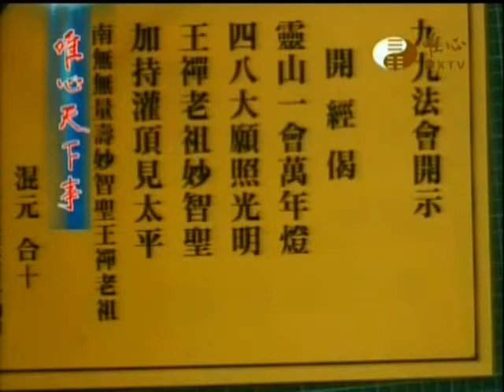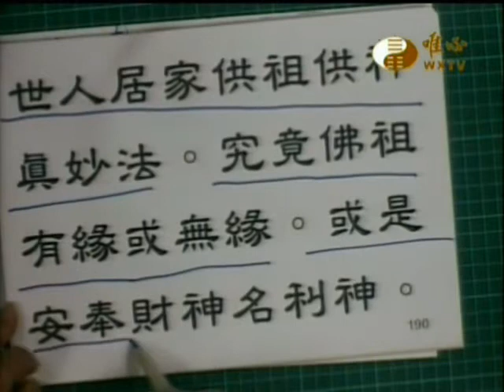風水真經(027)癸巳年九九法會講解